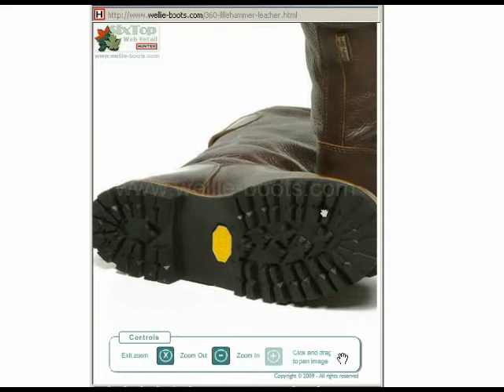Waterproof Short Leather Wellingtons - the Vintage Lillehammer Lambswool Lined Leather Wellingtons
The Lillehammer Waterproof Leather Wellington Boots lined in either Sympatex or Lambswool (illustrated). For Prices, Sizing Details, More Information, or to Buy On-Line
Shorter calf height waterproof leather wellington boots
100% Waterproof membrane
Vibram ® Commando Style sole
Double bronze buckled straps
Adjustable rear calf gusset
Option of Sympatex ® or Sheerling Lambswool lining
Size: UK 4 to 12, EU 37 to 47
Colour: Brown Leather
Fitting: Standard (adjustable calf) Unisex